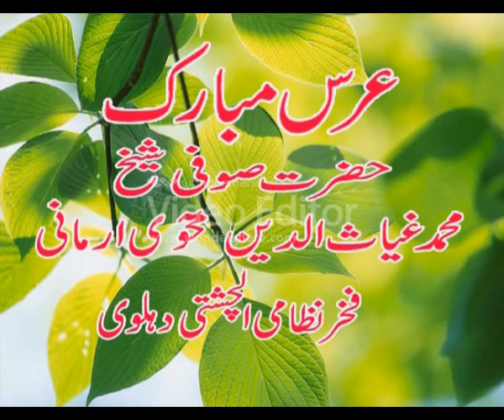Sazina E Qawwali By Aslam Jani Arman Jani Qawwal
Urs Baba Kamaan Shah Mehfil e Samaa Qawwali

Sazina E Qawwali
Aslam Jani Arman Jani Qawwal 2009